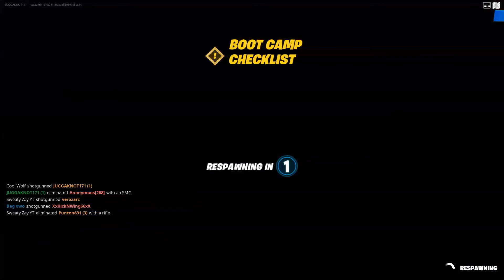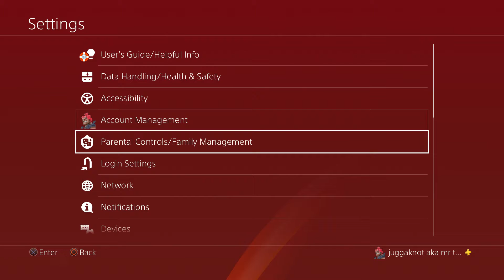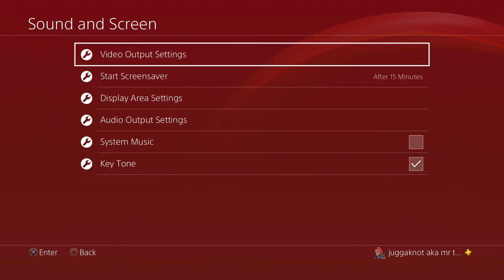Fortnite Season 2 team rumble! #1